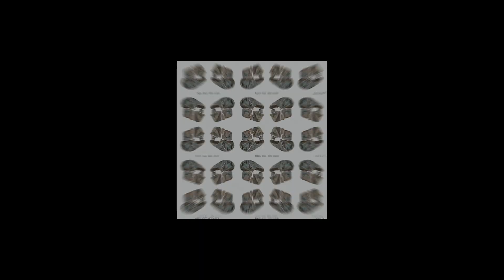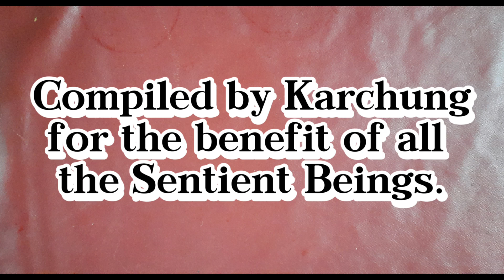A disciple of Guru Rinpoche who could reverse the river with the power.